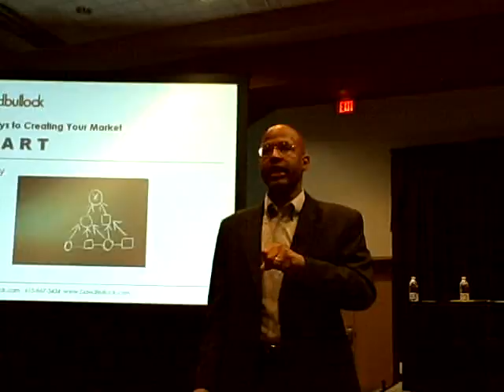David Bullock - Get Your Story Right - Part 1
START - Your Business Plan